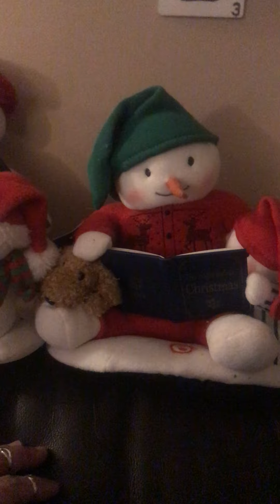2020 My 17 Singing Snowmen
Hallmark singing snowmen, the year Matt spent hours fixing them all!